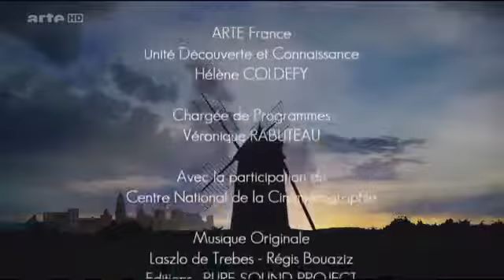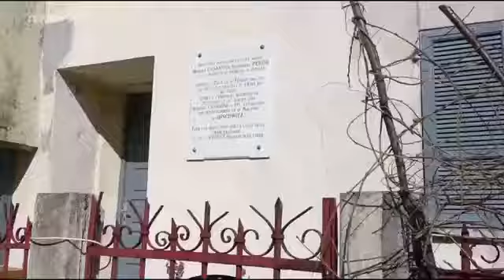The Most Evil Mother In History | Mommy's Dearest | Killer Crime Documentary (VERY PAINFUL STORY)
3The Most Evil Mother In History | Mommy's Dearest | Killer Crime Documentary (VERY PAINFUL STORY) Some Scary videos are directly based on true stories, .

Watch in this video What Is Black Friday In Pakistan.

The Extraordinary Genius of Albert Einstein - Full Documentary HD Grab a digital marketing course: Check out some .

NASA: New Science & Space Documentary 2017 | Another Earth | Science Documentary 2017 HD.